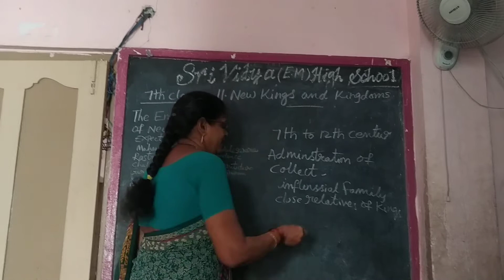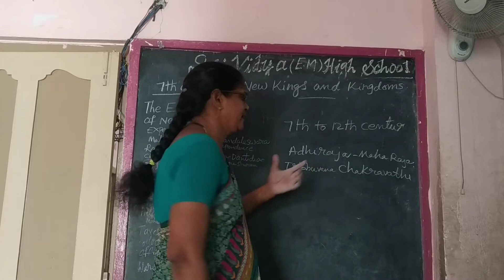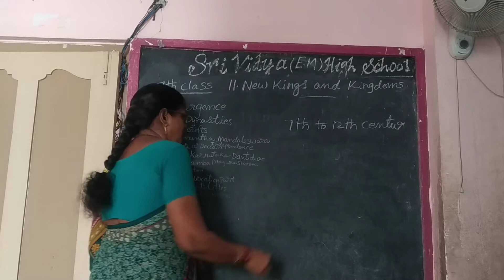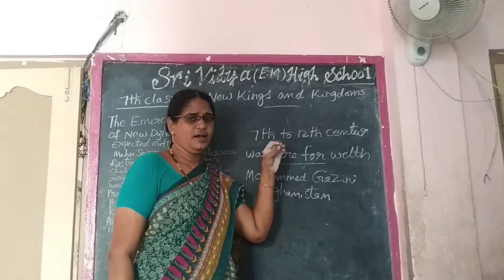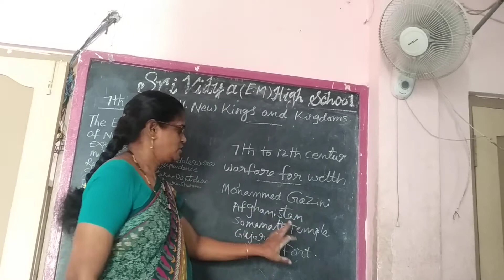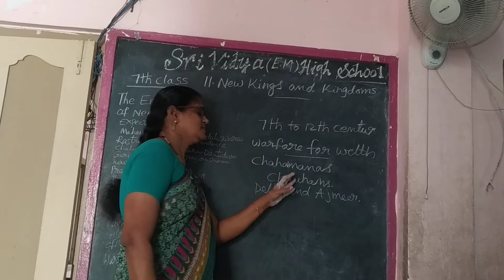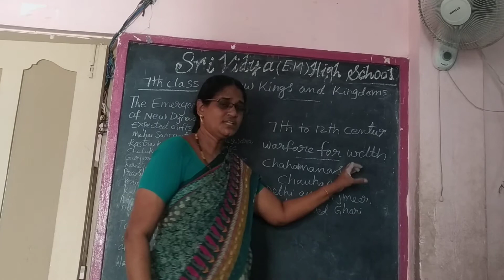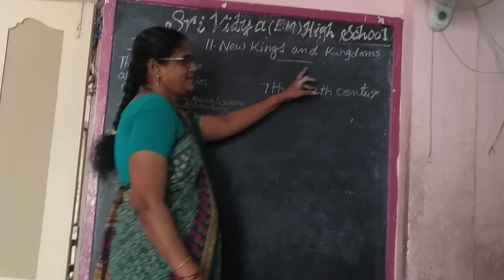Social lesson - 11 of class - 7 part - 2